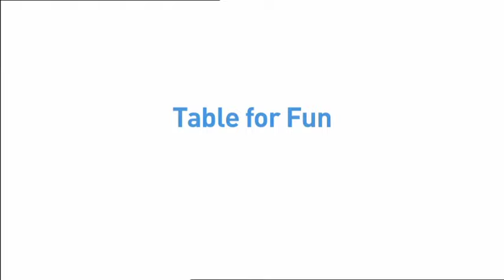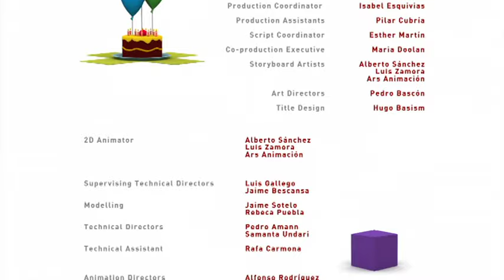POCOYO- episodios longos- temporada 1 , 30 MINUTOS [7]